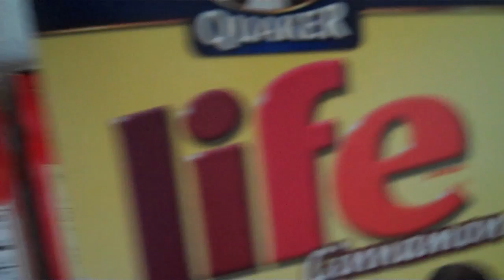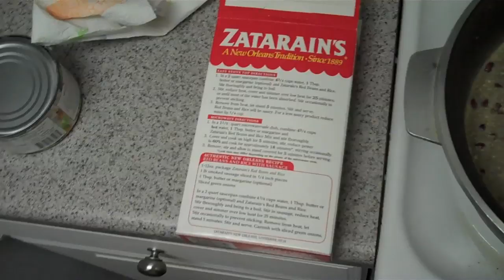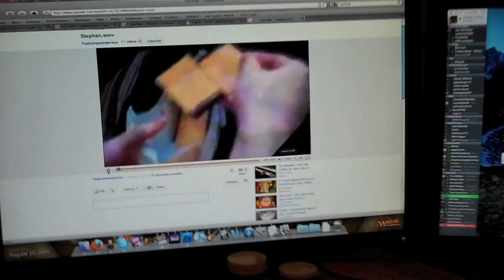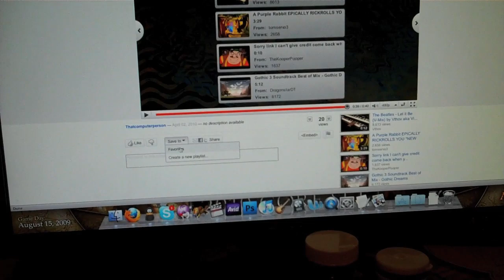Electric Guitars, Explosions And Monster Trucks (Day 129 - 4/2/10)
Day 129 - April 2nd, 2010

This is a good example of a semi-interesting average day—not much happened today, but it's actually not completely boring. Plus, thatcomputerperson made a sweet video response*. Also, Dan left to go to Atlanta for Easter. Bye Dan :(